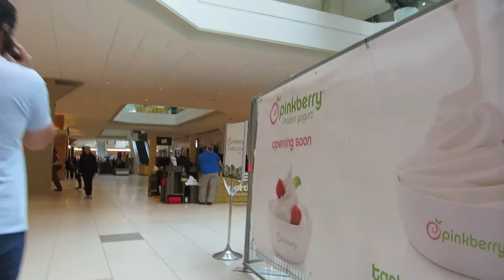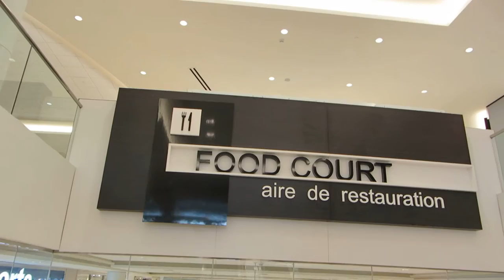Ottawa Bayshore Mall